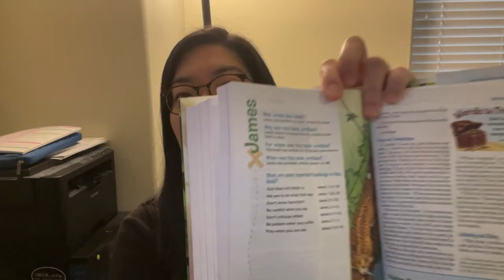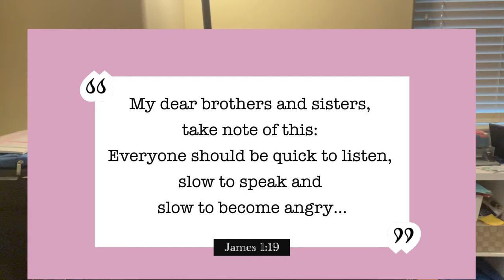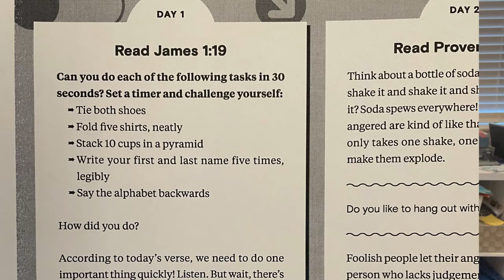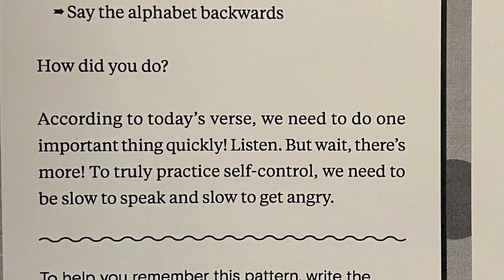Devotionals with Pastor Daisy 01.11.22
Let's do a devotional together! Please upon your bibles to James 1:19!